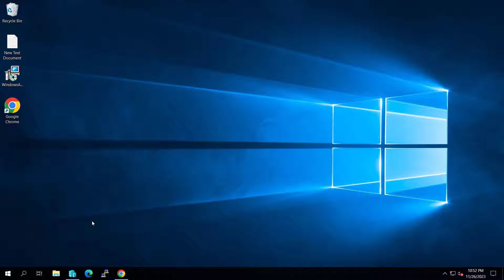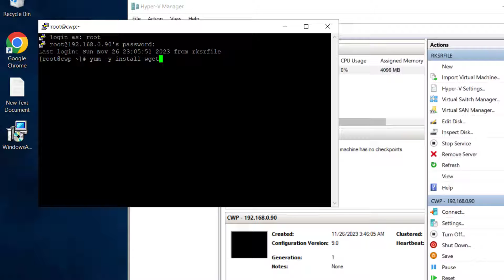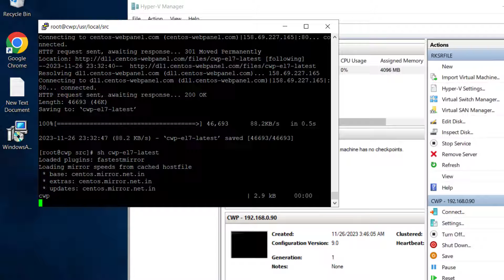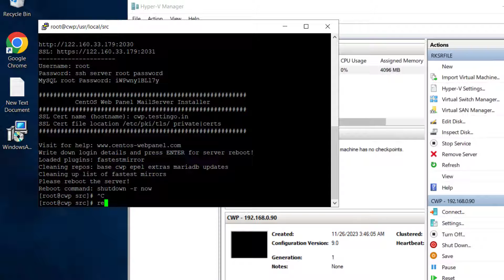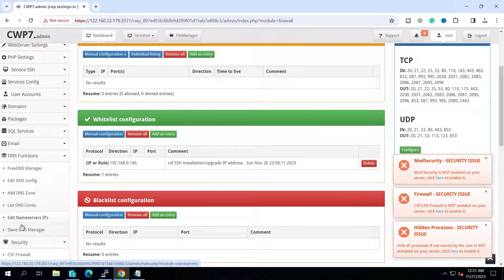Cwp Control Web Panel Installation - Centos Web Cpanel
Description: In this video of cwp control web panel install, you will see how to set up Centos web panel, installing cwp control web panel is easy if you follow the control web panel installation instructions carefully.

centos web panel is a powerful hosting platform that can be installed on centos Linux.
watch the step-by-step instructions to install the Centos web panel.

I assure you that, after watching the step-by-step cwp install video, you will know how to install the Centos web panel on your Linux machine.

Important commands to install cwp hosting panel

To install the wget package
yum -y install wget

To update your server to the latest version
yum -y update

Reboot your server so that all updates can take effect.
reboot

CWP installer can run for more than 30 minutes because it needs to compile Apache and php from the source.

sh cwp-el7-latest

Reboot your server so that all updates can take effect and CWP gets started.

reboot
After reboot try to log in to the url provided by the cwp installation setup.

Welcome To the YouTube channel Techi Jack For Technical Deep Knowledge.

Microsoft Certified Trainer (MCT), MCSA & MCSE Productivity & Messaging

Complete training for windows server, Exchange Server, MCSE, and other technical Knowledge related to IT, like cloud computing, Seo, Google Ads, Microsoft 365, Hybrid Configuration, Microsoft Azure, etc.
You can contact Microsoft Exchange Server Support, Exchange Server Consulting & office 365 assistance and support as well.

Whenever it is possible, I try to create a real-world scenario for better understanding.